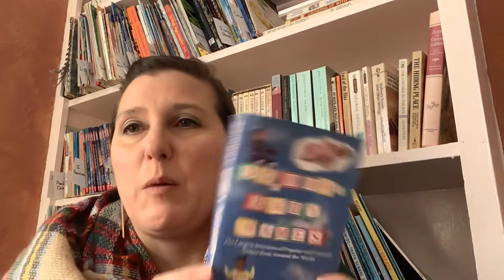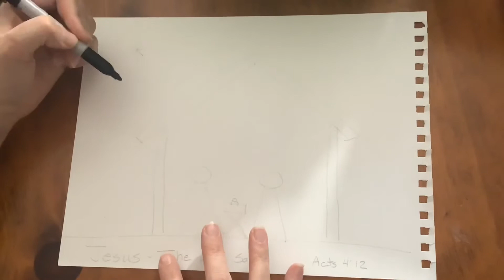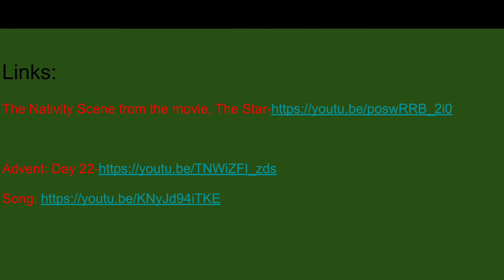OBC’s Children’s Virtual Sunday School 12-20-20